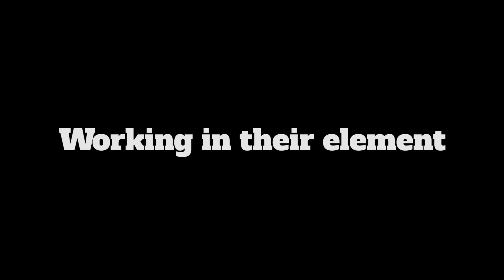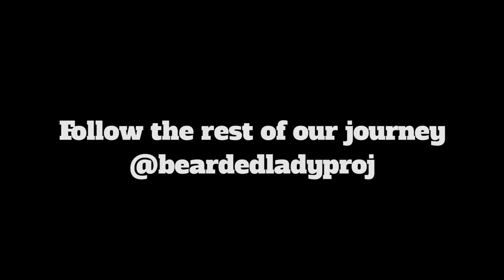The Bearded Lady Project: Challenging the Face of Science (Trailer 2/2)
The Bearded Lady Project: Challenging the face of science’s mission is twofold. First, to celebrate the inspirational and adventurous women who choose to dedicate their lives in the search of clues to the history of life on earth. And Second, to educate the public on the inequities and prejudices that exist in the field of science, with special emphasis on the geosciences.

The vision for this project is to complete a short live-action documentary as well as to develop and display a touring portrait series that identifies women working in the geosciences and brings to light the challenges and obstacles that they face.